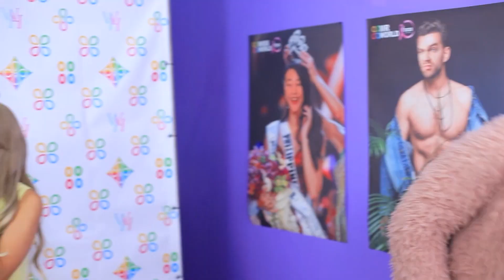Як пронести їжу на конкурс краси / Кумедні трюки з їжею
Конкурс краси – то не є привід відмовлятися від смачної їжі. Переглядай у нашому новому відео найкрутіші лайфхаки щодо того, як пронести смаколики непомітно.

музика:
Композиція "Bushwick Tarentella Loop" належить виконавцю Кевіна Маклеода.

Композиція "Hot Swing" належить виконавцю Кевіна Маклеода.

Композиція "Ishikari Lore" належить виконавцю Кевіна Маклеода.

Композиція "Hidden Agenda" належить виконавцю Кевіна Маклеода.